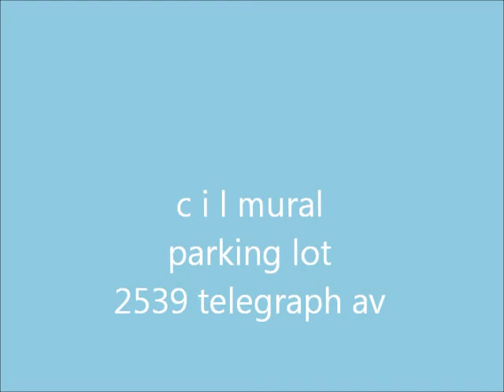CIL mural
the old fading mural at c i l and 504 history